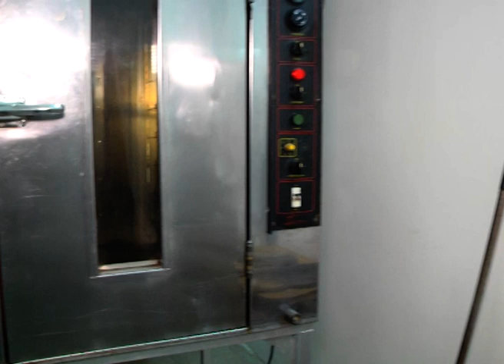APRENDICES Y EMPLEADOS PANADERÍA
EDUARDO BUSTOS, UNO DE LOS APRENDICES
PAULA, LA ENCARGADA DE VENTAS.
EDUARDO BUSTOS, UNO DE LOS APRENDICES, COMENTÓ: "HACE UN AÑO QUE VENGO A LA PARROQUIA, PORQUE ESTABA EN UN CAMINO DESVIADO, POR LAS ADICCIONES Y DEMÁS CUESTIONES PERSONALES". PAULA ENCARGADA DE VENTAS, LOS CLIENTES VUELVEN PORQUE COMPARAN CALIDAD Y PRECIOS